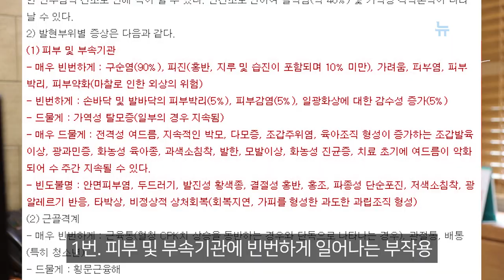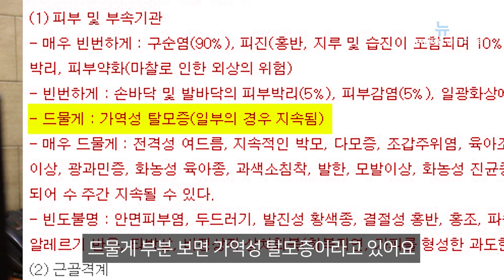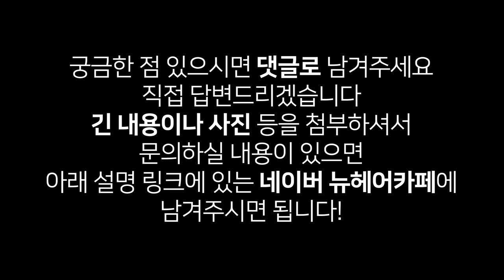로아큐탄 부작용이 탈모? l 여드름약 탈모 l 뉴헤어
여드름약 많이들 드시고 계시죠?
오늘은 로아큐탄(제로큐탄) 때문에 탈모가 생길 수 있는지에 대한 영상입니다~
약 설명서도 같이 보면서 설명해드릴게요!
📁'탈모와 여드름' 영상 모음